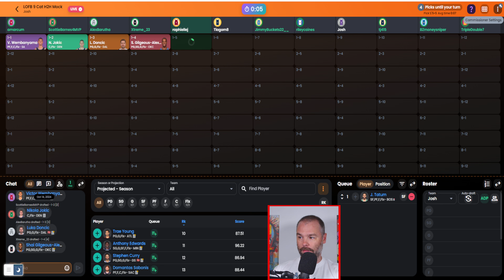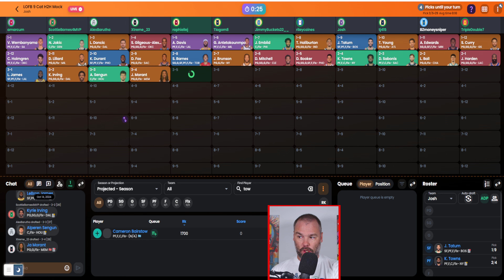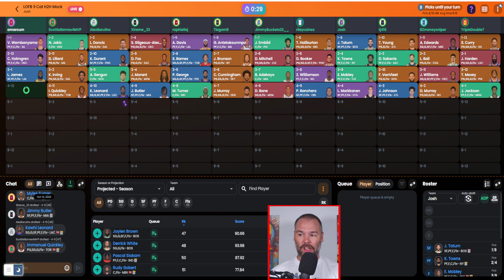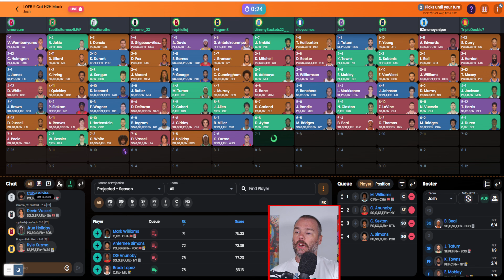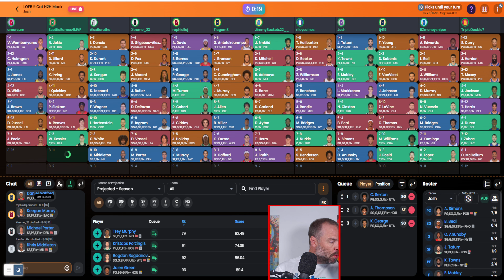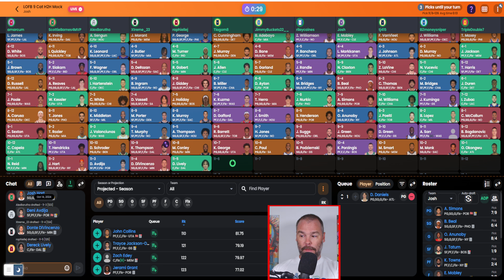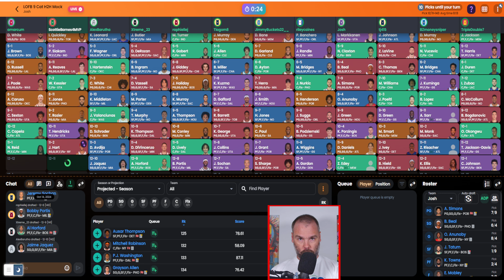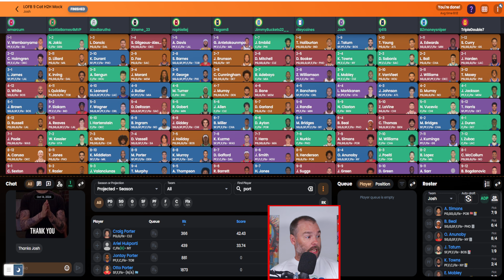NBA Fantasy Basketball Mock Draft | Building Around Jayson Tatum With Pick 9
Uncover the secrets to mastering your NBA Fantasy Basketball draft strategy with a focus on punt assists. Starting with Jayson Tatum at pick 9, this episode explores the strategic selection of big men like Karl-Anthony Towns and Evan Mobley. Discover how player valuations shift, with Joel Embiid's draft position affected by injury concerns and Scoot Henderson's unexpected rise.

Josh Lloyd breaks down the art of balancing categories such as steals, blocks, and scoring while punting assists. He also shares insights on late-round fliers, highlighting high-upside picks like Zach Edey and Ron Holland. How do you handle injury-prone players like Kristaps Porzingis and Devin Vassell in your drafts?

This entry into the 2024/25 NBA Fantasy Basketball Draft Kit is packed with strategies and insights to elevate your game. Don't miss out on these essential tips—watch or listen now!

For your next listen, check out the Locked On NBA podcast, where the season never ends providing national expertise with a local perspective. Click HERE to listen now. Part of the Locked On Podcast Network. Your Team. Every Day.

HIMS
Hims is changing men's healthcare by providing access to affordable sexual health treatments, all from the comfort of your home. Start your free online visit today at Hims.com/LOCKEDON for your personalized ED treatment options.